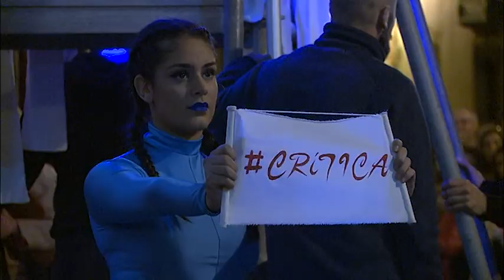NOTICIA PRIMER ENCUENTRO GRAN CANARIA EN NEGRO AGÜIMES 02 11 18